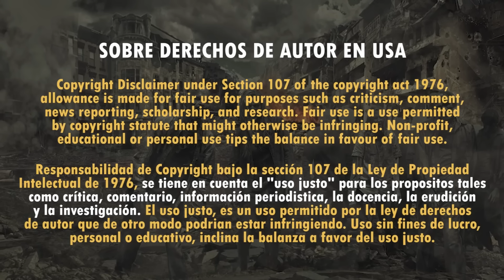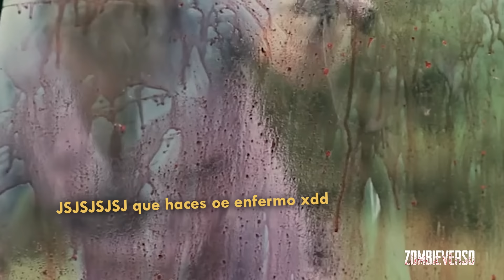TE CUENTO UNA HISTORIA DE ZOMBIES: THE BATTERY (ATRAPADOS EN UN AUTO)